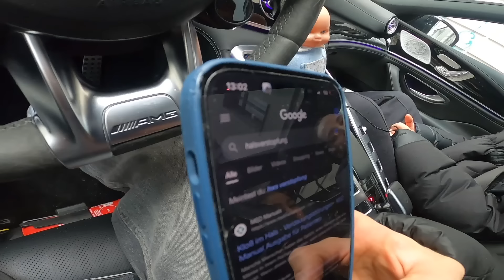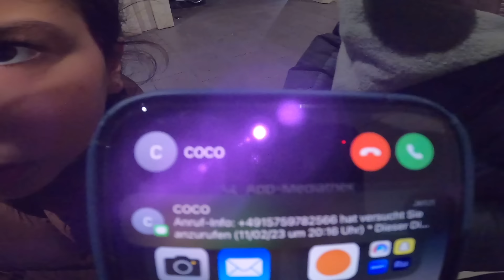SCHNEEMANN 😔 | Nader Louisa